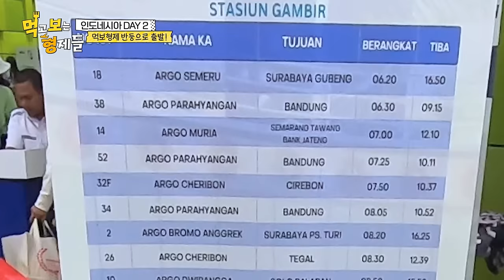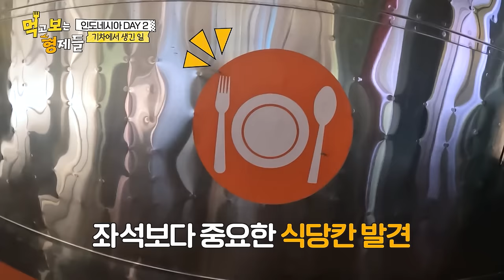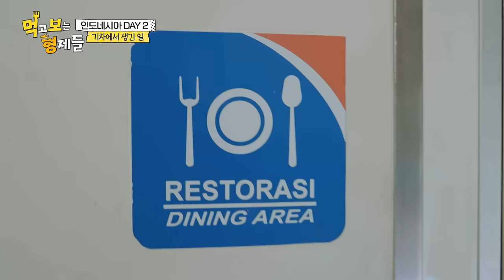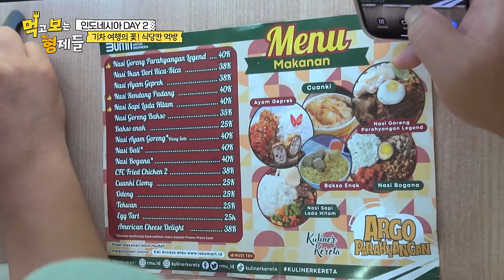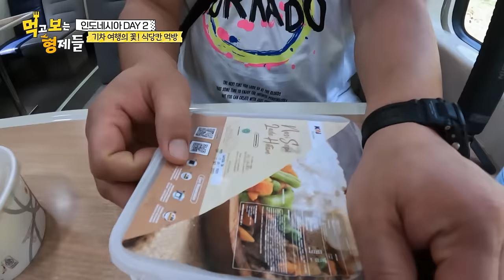어우 C...세윤을 피하고 싶은 준현... 먹보형에게 무슨 문제라도...?! | 먹고 보는 형제들 EP.2ㅣSBSPLUSㅣ매주 화요일 저녁 8시 30분 방송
프로 먹방러🍝 김준현&문세윤의 리얼 해외 먹방 여행기!🛩 [먹고 보는 형제들] 매주 화요일 저녁 8시 30분 방송